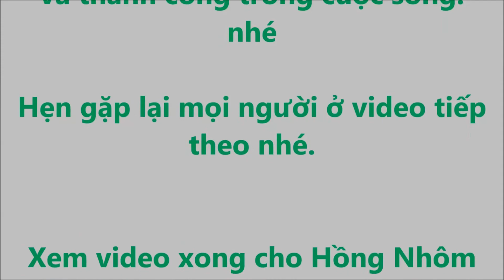Vlog 318 - Món chay - Rau nấm xào chay